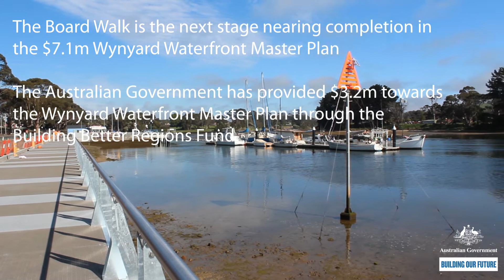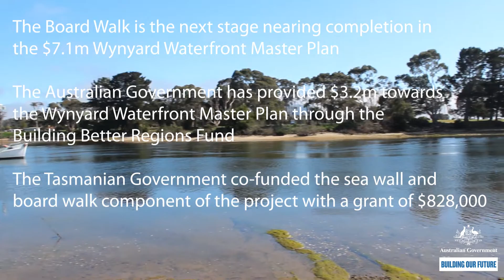New seawall and boardwalk upgrades for Wynyard Waterfront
The completion of the new seawall and boardwalk at the eastern end of the Inglis River is a significant milestone for the Waratah-Wynyard Council’s Wynyard Waterfront and Environs Masterplan Project.
The waterfront precinct is undergoing a multimillion-dollar facelift that will connect the town centre and reinvigorate the waterfront.
Along with the new seawall and boardwalk, the waterfront redevelopment project includes the completed Camp Creek land reclamation and beautification and improved wharf access and parking.